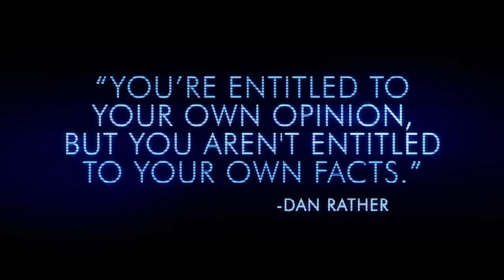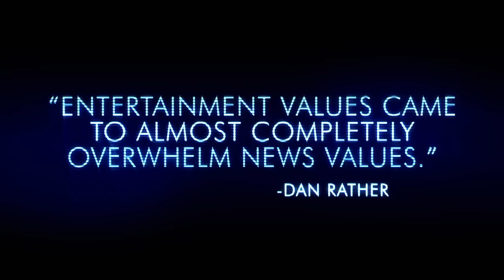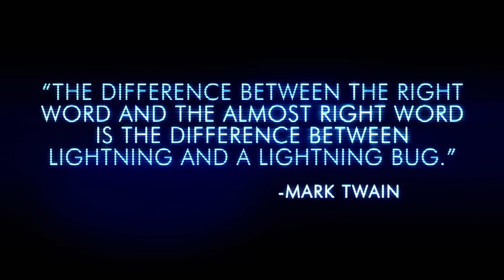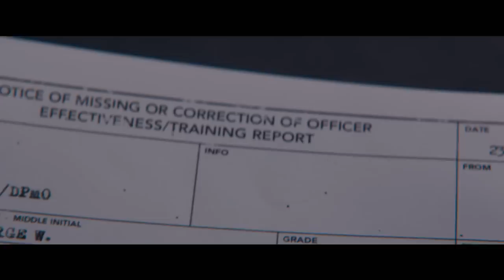Cate Blanchett-- Truth The Reason for Being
go behind the scene with A list cast and  the crew to learn more about this provocative film with extra